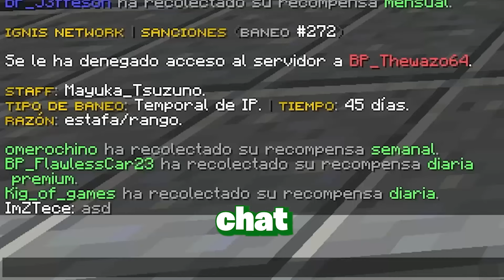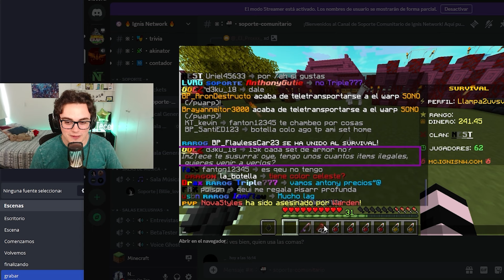USÉ ITEMS ILEGALES para PROBAR AL STAFF de MI SERVIDOR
Minecraft pero usé objetos ilegales en mi servidor Survival Custom de Minecraft llamado Ignis Network para probar a mi Staff y ver si me banean por hacer trampa.

⭐ Puerto: 19132
⭐ JAVA Y BEDROCK